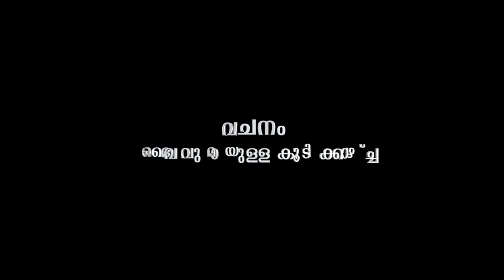Christian Messages | Sis.Vimala Jacob | Scripture leads to encounter |Christian channel | Vsquaretv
Christian channel Vsquaretv was set up to spread Gospel across the globe. Preach About sin and righteousness, Through VSQUARETV the word of God will reach the ends of the earth without boundaries, and bring you a lot of beautiful songs sung in the field of Christian devotional songs
For the past 14 years, we have been able to reach the hearts of the people through VSQUARETV through Convention LIVE STREAMING and everyone's favorite songs, whether old or new.

Wedding live streaming, Funeral Live streaming, Inauguration Live streaming, Church Live streaming, Convention Live streaming, Stage show live streaming, Events live streaming youtube channel

V Square TV Networks Live streaming Christian channel Service  Available  - Thiruvananthapuram - Kollam - Pathanamthitta - Alappuzha - Kottayam -  Idukki - Ernakulam - Kochi - Thrissur  -